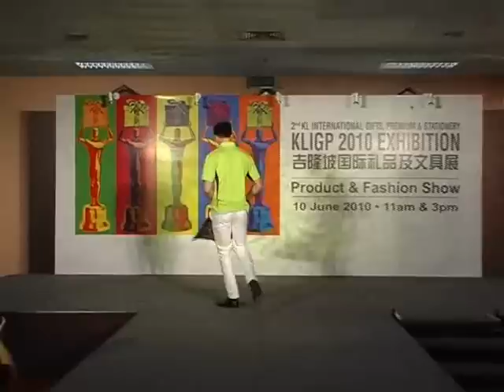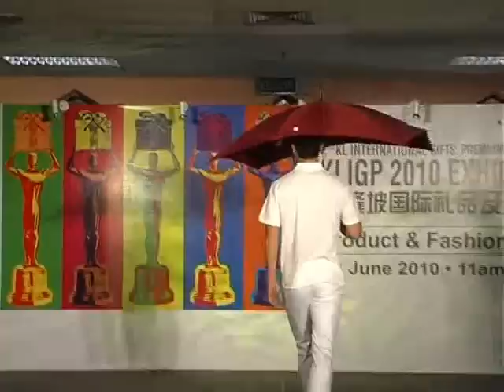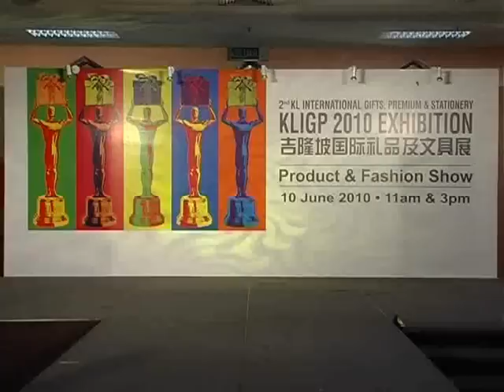Lily Umbrella - KLIGP 2010 Fashion Show